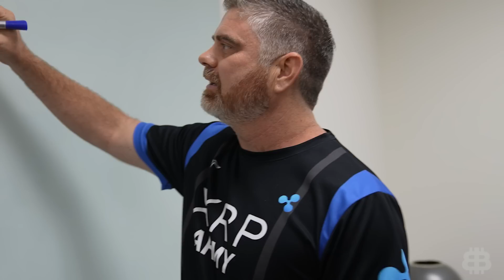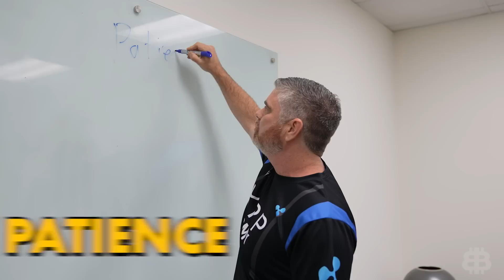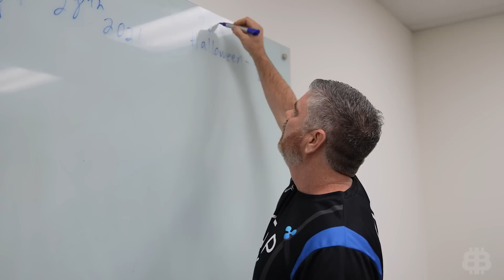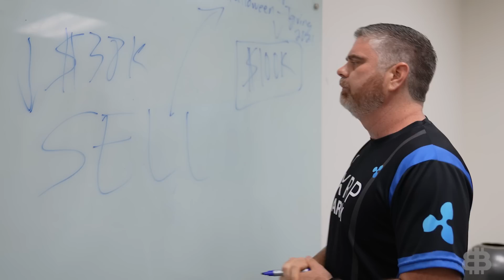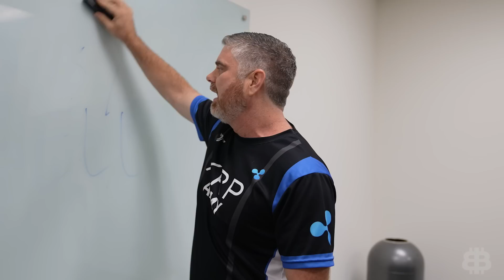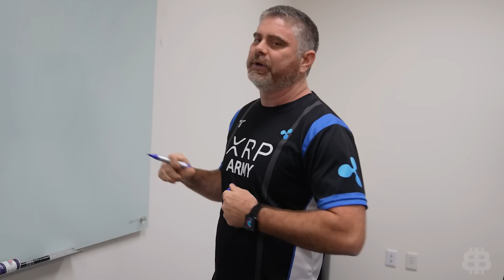Top Crypto Portfolio Strategy: Patience is EVERYTHING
In today's portfolio update, I go over the importance of patience and why you need to use your instincts and research to keep from FOMO-ing and making moves at the wrong time. Everyone is discussing whether the recent bitcoin rally is a sign that the bottom is in. Is it the rally everyone has been waiting for?

¡¿Hablas español?! ¡Ven a ver BitBoy Español!